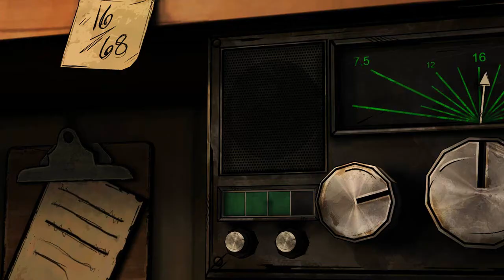►Ein Hilferuf?◄ #02 The Walking Dead: Michonne [German/Episode 1] ♦ Let's Play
Kommentiertes Gameplay zu The Walking Dead: Michonne von Daniel'sGamingEcke.

Erlebe mit mir zusammen ein weiters "The Walking Dead - Abenteuer"! Zusammen schlüpfen wir in die Rolle von Michonne und erfahren ihre Geschichte!
Sei mit dabei wenn es um Entacheidungen geht die über Tod und Leben entscheiden.
Entwickler: Telltale Games
Publisher: Telltale Games
Veröffentlichung: 23. Februar 2016